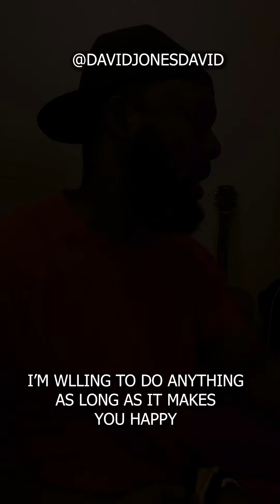老鼠愛吃米飯 尼日利亞人完美演唱 Mouse Loves Rice (Cover) perfectly sung by a Nigerian